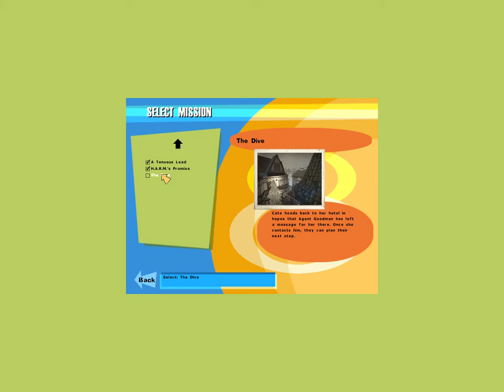[#22] NOLF1 - Stealth Walkthrough (Superspy) - The Dive - Scene 1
This is a stealth (or as stealthy as I could be) walkthrough (without commentary) of one of my favorite games of all times - The Operative: No One Lives Forever (GOTY edition). Moreover, I'm gonna collect all intelligence items. Read full description for a list of intel items collected in this part.

Difficulty: Superspy

Intelligence items [4/4]:

#1 5:39 - briefcase
#2 5:52 - envelope
#3 6:30 - letter
#4 7:42 - reel-to-reel tape